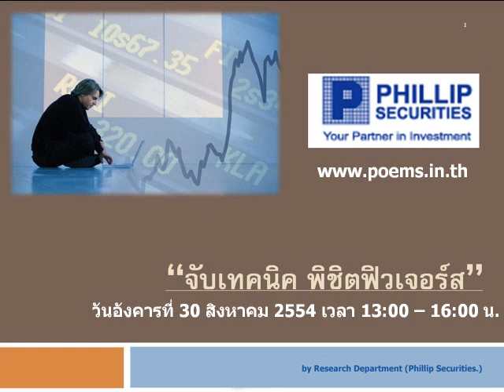กลยุทธ์ตลาดหุ้น บล.ฟิลลิป (18 ส.ค. 54)